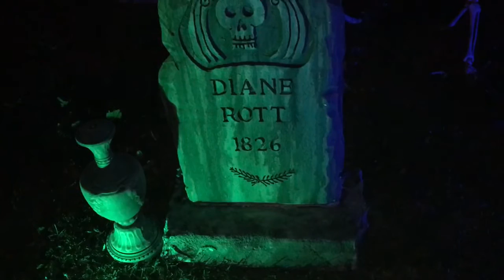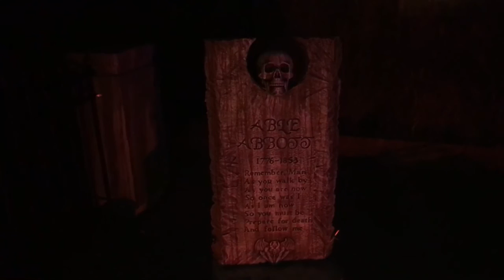Mausoleum Halloween Projection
We wanted to add a projection screen to our Halloween haunt this year.  I basically made a mausoleum front that fills in my garage door.  Out of wood, stryro foam and paint.  Then added my movie projector .  So happy with the way it looks